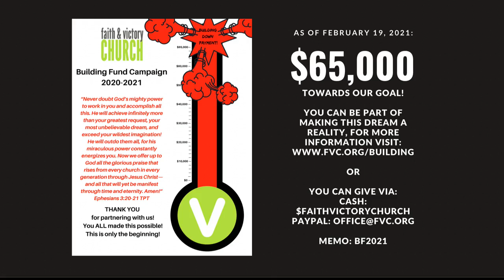Wednesday Evening Service - 2021-Mar-03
We present videos of our services from Faith and Victory Church of the Piedmont Triad located in Greensboro, NC, by our Pastor, Dr. Edward A. Taylor.  We trust that as you watch these services, your faith will be built up in the promises of God's Word, and you will grow in faith, love, and learn how to live a successful Christian Life!